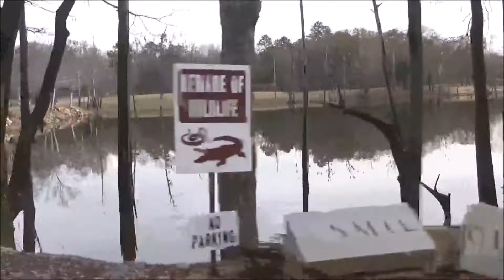Camping in Alabama